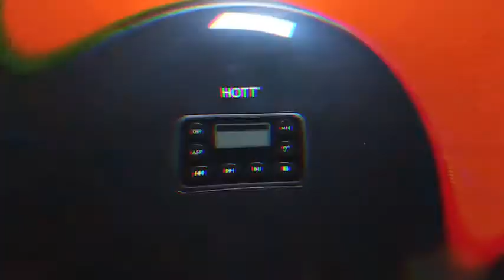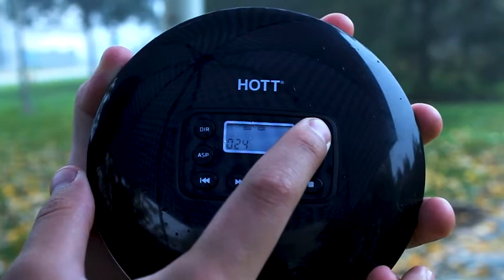HOTT CD711T Rechargeable Bluetooth Portable CD Review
Bluetooth V4.2 transmitter: The wireless CD player provides a rapid and stable Bluetooth connection and can be easily be paired with Bluetooth headphones or speakers. This lightweight personal Bluetooth CD player will allow you to listen to your favorite music anywhere without earphones. The Bluetooth cd player also supports AUX connection with other audio devices via 3.5mm audio input.(NOTE: this item is not compatible with smart phones and may not be compatible with some car systems Bluetooth)

1000mAh Rechargeable Battery: The portable personal CD player comes with a 1000mh lithium battery providing power for approximately 7 hours after fully charged and playing at medium volume. Does not require AA batteries or a constant external power source. Included USB cable charges it fully in approximately 3 hours. Portable and convenient, can be carried anywhere.

Portable CD Player: HOTT cd player is widely compatible with CD, MP3, CD-RW, CD-R formats. It has various modern features - DIR: For mp3 disc, all tracks are divided into several albums; 5 Sound Effects: BBS, Pop, Jazz, Rock, Classic; 5 play modes. HOTT personal CD player offers all standard playback features you would expect, including volume control, skip forward/back, play/pause, keylock, anti-shock and so on.

ASP: Anti-shock Protection: This small Walkman cd player is designed with Anti-shock Protection, which provides a stable audio experience when moving with up to 45 seconds anti-skip protection for CDs and 120 seconds anti-skip protection for MP3s. It is easy to carry wherever you go so you can enjoy your favorite music anywhere. This CD player tolerates moderate shocks, however severe impacts will interrupt its operation. Not recommend for running or vigorous activities.

Free returns for 30 days, Toll-free call center, 1 Year Warranty(6 months extended warranty service), orders are fulfilled by Amazon so you will get your product quickly.